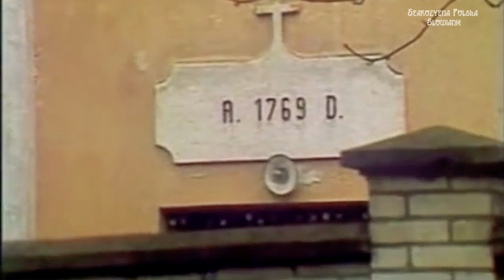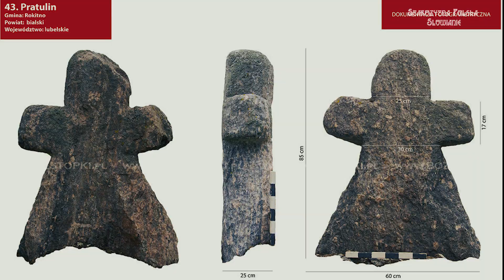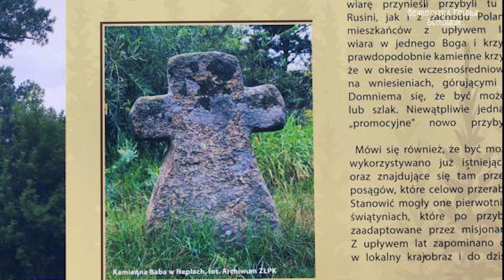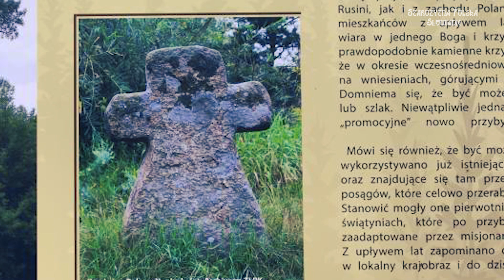Kamienne baby - Tajemnicze posągi na Podlasiu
Tajemnicze „Kamienne baby”, na Południowym Podlasiu od wielu lat rozpalają wyobraźnię nie tylko historyków, regionalistów czy krajoznawców, ale i też mieszkańców tych ziem jak i turystów. Skąd się tutaj  wzięły? Kto je postawił, kiedy i w jakim celu? Te i inne pytania padają często i wciąż są przedmiotem naukowego sporu. Jest to na tyle ciekawa i tajemnicza historia, że powinna być w pierwszej piątce osobliwości Południowego Podlasia. Spróbujmy przyjrzeć się tym niezwykłym kamieniom, przedstawić informacje, jakie są dostępne i odpowiedzieć na te kilka pytań.

Zachęcamy was do subskrypcji z 🔔 naszego kanału! To bardzo motywuję do robienia kolejnych filmów. Jak ci się film podobał to zostaw 👍 pod filmem.

Żeby być na bieżąco:
UDOSTĘPNIJ ✅

Zapraszamy do dołączenia do naszej grupy tematycznej na Facebooku, która jest jedną z największych grup w mediach społecznościowych o tematyce Słowian i Prasłowian 🤗🤗🤗